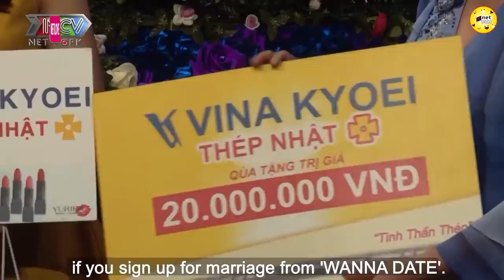Chàng trai lụy tình ghép đôi với cô gái si tình, hẹn hò hay nhất